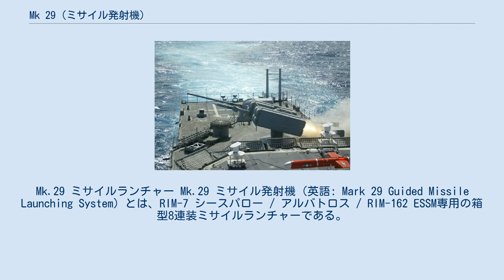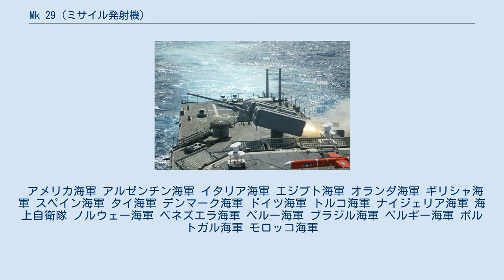Mk 29 (ミサイル発射機)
Mk.29 ミサイルランチャー Mk.29 ミサイル発射機（英語: Mark 29 Guided Missile Launching System）とは、RIM-7 シースパロー / アルバトロス / RIM-162 ESSM専用の箱型8連装ミサイルランチャーである。
 本機は、シースパローIBPDMS（NATOシースパロー・ミサイルシステム、NSSMS）のためのミサイル発射機として開発された。
原型となったシースパローBPDMSではMk.25 GMLSが用いられていたが、これはアスロック用8連装ミサイル発射機Mk.112を76mm連装砲のマウントと組み合わせて応急的に開発されたため、性能面で不満があった。
特に旋回・俯仰速度が遅く（旋回速度は毎秒30度、俯仰速度は毎秒24度）、自艦に接近してきた対艦ミサイルが終末段階で高G機動を取る中で迎撃することは困難であった。
 本機はこれらを改善した新設計機として開発された。
外見上の最大の変化がキャニスターの小型化である。
これはミサイルの改良に伴うもので、BPDMSで使われていたRIM-7Eではミサイルの動翼（前翼）が固定式であったため、キャニスターの対角線長を約1.1メートル取らざるを得なかったのに対し、IBPDMSではこれを折り畳み式とすることで、キャニスターの対角線長は約0.8メートルまで小型化された。
また即応性とミサイル保護を両立するため、キャニスター前方部には合成樹脂製のカバーが取り付けられた。
咄嗟会敵時には、ミサイルはこれを突き破って発射される。
 なおイタリアでは、AIM-7Eをもとに開発したアスピーデの艦対空ミサイル版（アルバトロス）のために、76mmコンパット砲と共通のマウントを用いて、本機とほぼ同等の諸元を備えたミサイル発射機を開発した。
これは日本で短SAM発射機3型（GMLS-3）としてライセンス生産化され、護衛艦に搭載された。
 現在新造される水上戦闘艦では、シースパローやESSMをより耐候性や即応性に優れたMk.41/Mk.48VLSに搭載することが一般的であるが、比較的構造が単純であることから現在でも多くの国で運用されている。
 アメリカ海軍 アルゼンチン海軍 イタリア海軍 エジプト海軍 オランダ海軍 ギリシャ海軍 スペイン海軍 タイ海軍 デンマーク海軍 ドイツ海軍 トルコ海軍 ナイジェリア海軍 海上自衛隊 ノルウェー海軍 ベネズエラ海軍 ペルー海軍 ブラジル海軍 ベルギー海軍 ポルトガル海軍 モロッコ海軍